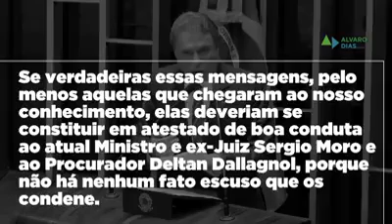Nós não podemos admitir isso. STF estamos de olho👀👁️👓👀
Fora corrução.⛓️⛓️🔗🔗 Cadeia nos Corruptos. E quem os apoia.